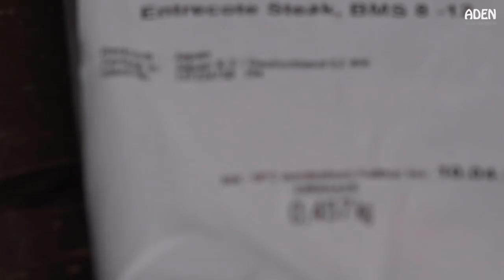$260 Kobe Beef - Campfire Food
Campfire preparation of a $260 Japanese Kobe Beef Ribeye Steak (A5, BMS 8 -12), the most expensive steak in the world. It will be getting 3 minutes of high heat on each side. A bit of salt and pepper after the cooking process.